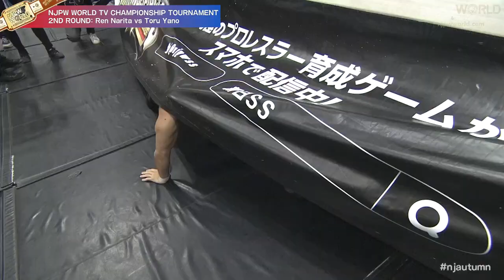FULL MATCH! Ren Narita vs Toru Yano｜NJPW WORLD TV Championship Tournament 2nd Round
October 30, 2022 “BATTLE AUTUMN '22”
Chiba・Makuhari Messe International Conference Hall 1
7th match: NJPW WORLD TELEVISION CHAMPIONSHIP TOURNAMENT QUARTERFINAL MATCH
Ren Narita vs Toru Yano

Follow NJPW WORLD on all social media platforms⇩